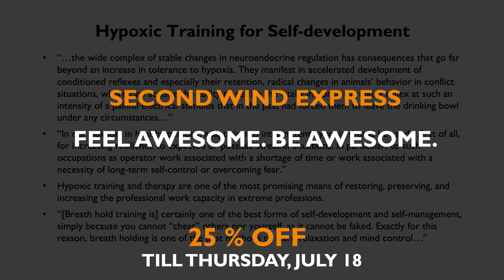25% OFF! SECOND WIND express: Russian Breathing Techniques for Superior Performance & Resilience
Our ancestors realized that disciplined breathing yielded tremendous power over self. Breathing practices shrouded in mysticism were developed around the world and more are still sprouting today—some effective, others harmful, many pure psychobabble. In contrast, the breathing systems developed by Soviet and Russian scientists are firmly rooted in physiology and thoroughly tested in the field.

(To anticipate your question: No, we are not teaching Buteyko or Systema breathing.)

Some of these low-tech/high-concept techniques promote physical and psychological resilience:

- Cultivate a “grace under pressure” found in elite soldiers and athletes
- Tune up your “on/off”switch—learn how to totally mobilize or relax on demand
- Boost your “anti-fragility” against all sorts of pathogens—heat, cold, blood loss, infection, toxins, radiation, etc.—by increasing your cells’ resistance to free radical damage and reducing the stress reaction
- Reduce fatigue induced injuries

Other SECOND WIND express techniques improve athletic performance, even in elite athletes:

- Endurance—through many adaptations in the heart, lungs, blood vessels, blood, muscles, and the nervous system
- Speed—through improved muscle relaxation and increased creatine phosphate storage in the muscles
- Power—through a possible conversion of type I muscle fibers to type IIA
- Coordination and reaction time—through improved muscle relaxation

Most of these techniques are simple to learn, require no special equipment, and can be incorporated into your regular training or done anywhere, anytime. They work for all healthy people, from general fitness newbies to intermediate athletes to champions.

Feel awesome. Be awesome.